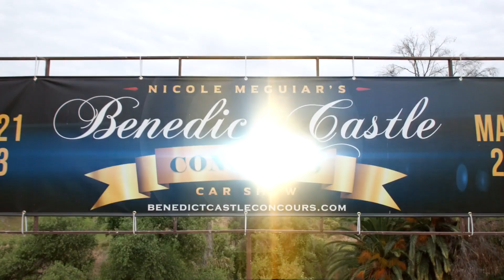2023 Benedict Castle Concours Car Show Highlights- Late Model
This highlight reel shows a broad overview of some of the many cars, people, and activities from the Benedict Castle Concours Car Show held in Riverside, CA on May 20-21, 2023. The show benefits Teen Challenge.